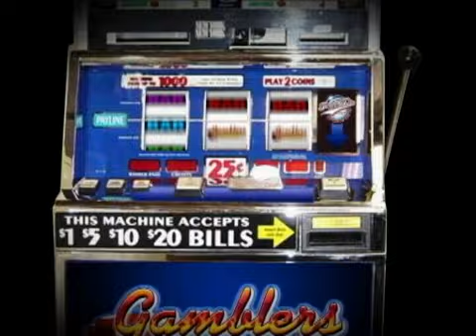North Carolina @ Duke - College Basketball Preview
Tony T Breaks down the Big College Basketball TV Games and offers his selections on this edition of Tony T' Sports Bets airing now Game previewed is North Carolina Tar Heels @ Duke Blue Devils. for more videos like these.